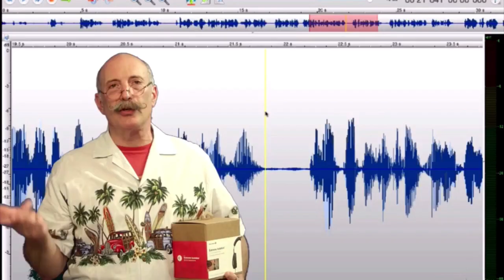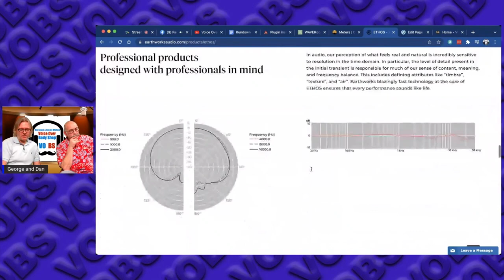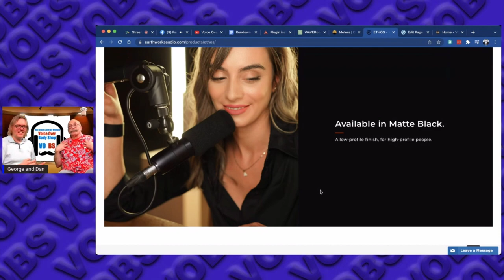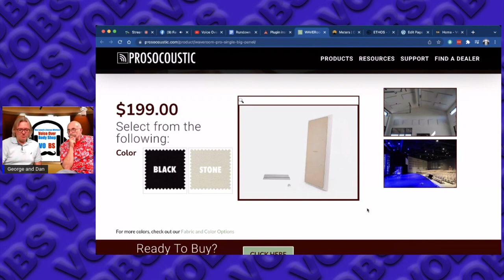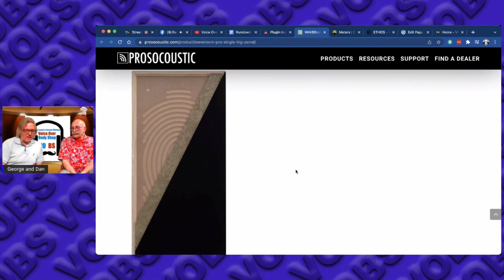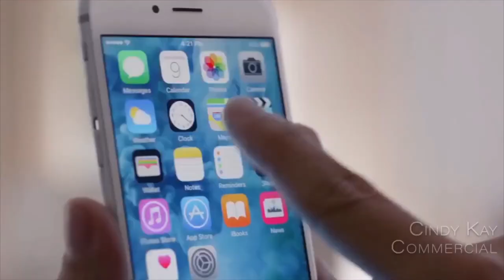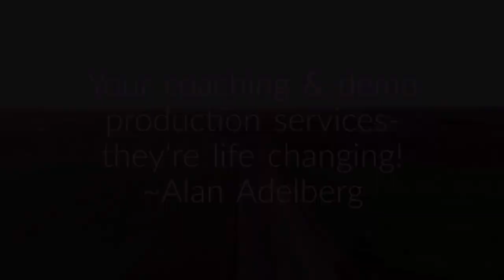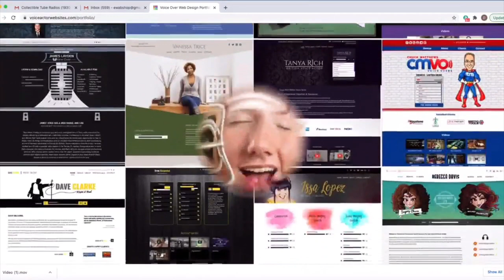VOBS - Voice Over Body Shop -TECH-TALK #69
VOBS TECH-TALK #69 has it all!

As 2021 winds down, “The Guys” at VOBS maintain their non-stop, weekly intensity in informing you of the fine points of recording your voice over tracks at your home or “Personal Professional” studio. And this week they elucidate on the gear and techniques that make that professional difference:

Updates on Mac OS and potential compatibility issues
Headphones with VU meters?
More on the The Personus Revelator
Issues with the Apollo interfaces
Source Connect
Acoustical treatment

Voiceoveressentials.com,
VOHeroes.com
Sourceelements.com,
VoiceOverXtra.com,
VOICEACTORWEBSITES.com

VOICE OVER BODY SHOP IS brought By:

Vo2Gogo
Vo2Gogo.com
Source Elements
J. Michael Collins Demos
Voice Actor Websites
VOICEACTORWEBSITES.com